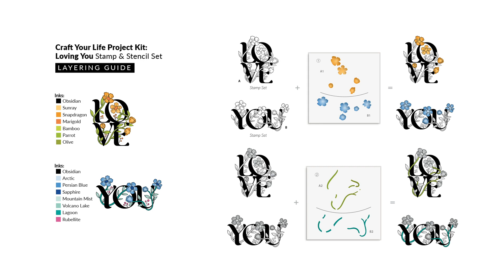A New Way to Say, "I Love You!" - Only for Subscribers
Stop! We've come up with a new way to say, "I love you!" in the most iconic Altenew way possible: surrounded by flowers and heartwarming sentiments. Only subscribers of our Craft Your Life Project Kit collection will get access to this exclusive kit, but you still have the chance to get your hands on it.

Say goodbye to storage fears and hello to limitless creativity!